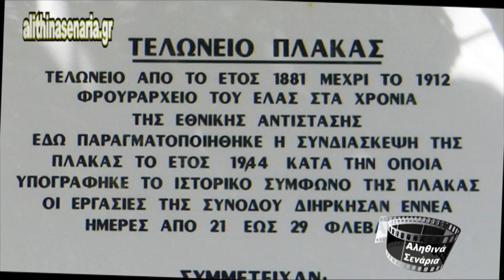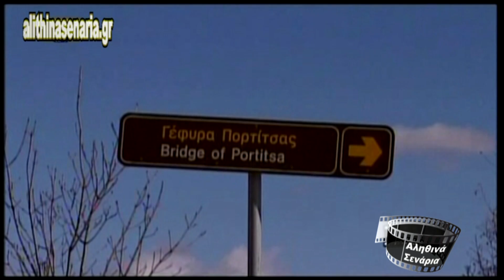Το γεφύρι της Πλάκας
Το ιστορικό γεφύρι της Πλάκας κατέρρευσε... Τι γίνεται όμως με τα υπόλοιπα 800 πετρογέφυρα που υπάρχουν στην Ελλάδα;
Πόσο μπορούν να αντέξουν, χωρίς συντήρηση, στο πέρασμα του χρόνου;

Συντελεστές:
Έρευνα: Νίκος Ασλανίδης
Μοντάζ: Παναγιώτης Σκούρτης
Διεύθυνση Φωτογραφίας: Γιώργος Ασλανίδης
Δημοσιογραφική υποστήριξη: Νίκη Φωτιάδου